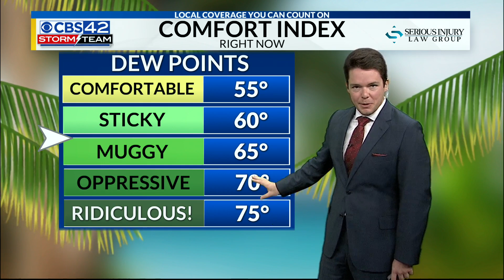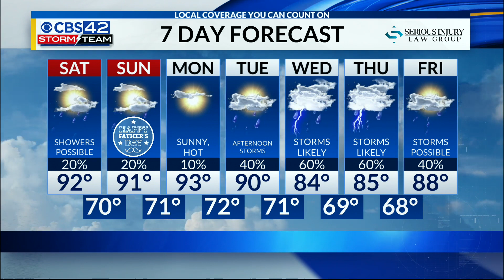Saturday Morning Forecast 6/20/2020